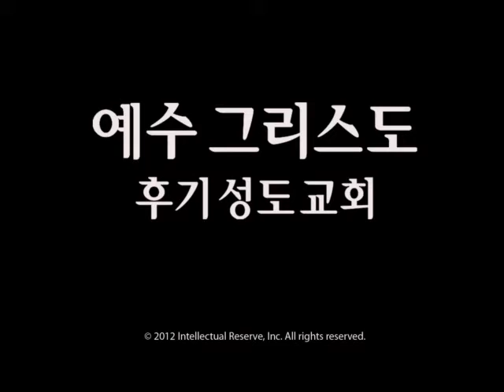기억의 책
President Kimball speaks on the importance of journals.